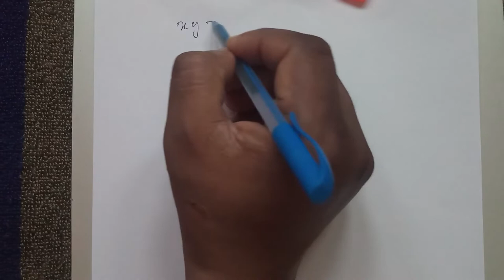Algebraic expressions Examples & Q&A I Class 7th Maths I Cbse/ Ncert/ Icse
Hi,

Here in this video on YouTube, I hv given some examples with q&a on algebraic expression.

Hope, you understand the examples.